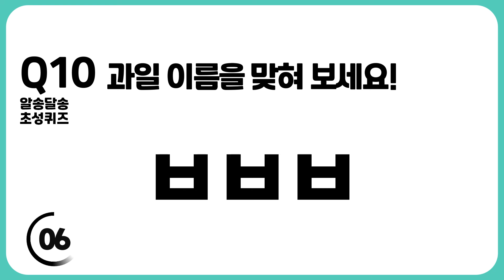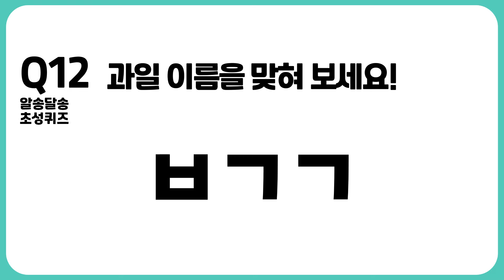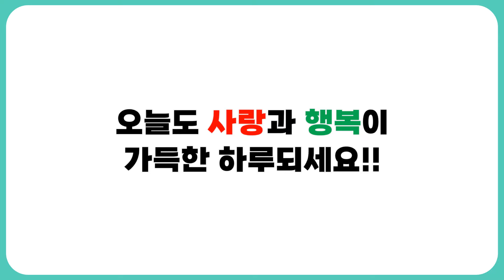[초성퀴즈] 한국사람이 좋아하는 음식 이름(20문제) 만점에 도전해 보세요. 즐거운 두뇌 활동, 뇌훈련게임, 치매예방